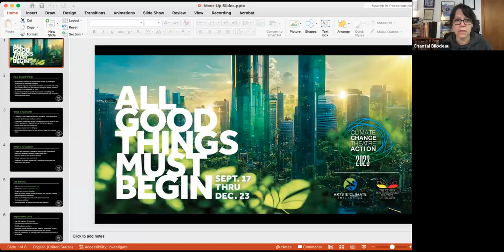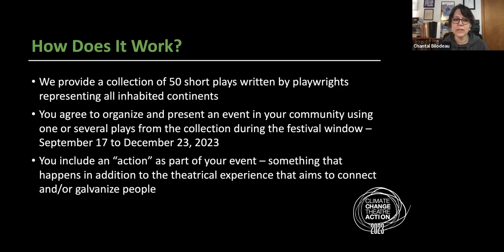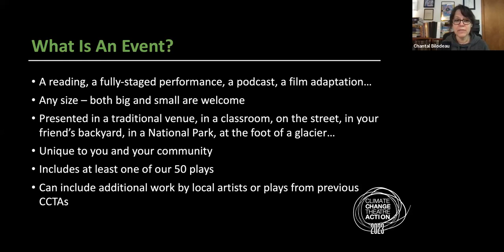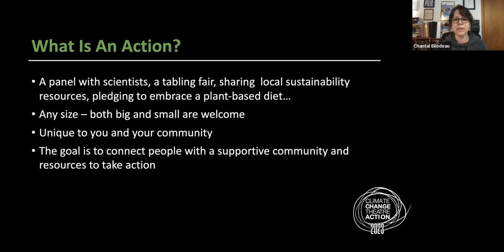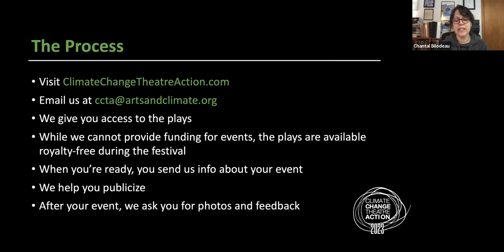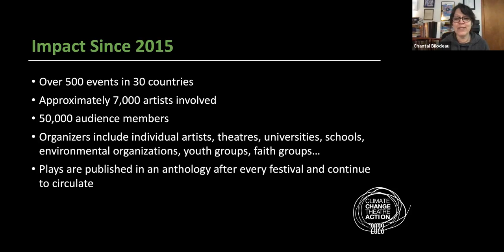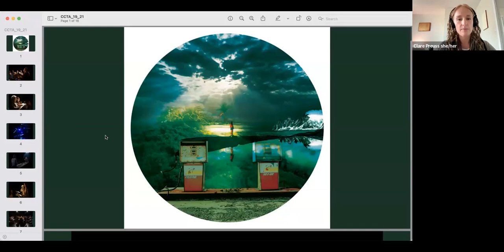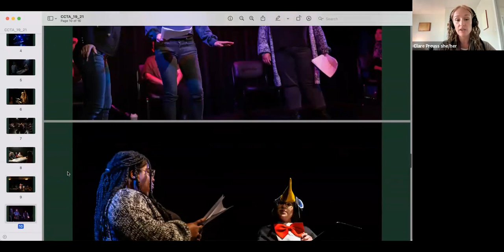CCTA 2023 Virtual Meet-Up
Are you considering organizing an event for Climate Change Theatre Action 2023? Whether you have participated in CCTA before or are planning your first event, tune into the CCTA 2023 Virtual Meet-Up! Hear about the project, learn from previous participants, and get a chance to ask questions.

The Meet-Up is hosted by Chantal Bilodeau and Julia Levine from the Arts & Climate Initiative, and Ian Garrett from the Centre for Sustainable Practice in the Arts. Three previous organizers – Nassim Balestrini (Austria), Shana Bestock (U.S.), and Clare Preuss (Canada) – present about their 2021 event, and discuss what worked and what didn’t.

Q&A follows the presentation of what CCTA is, how to participate in 2023, and examples from previous events.